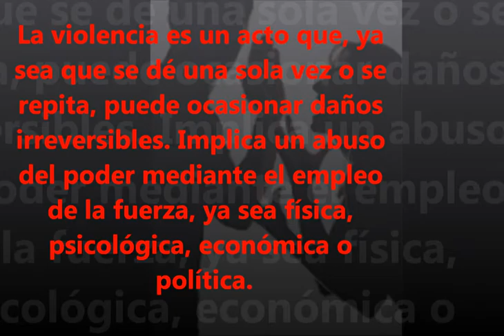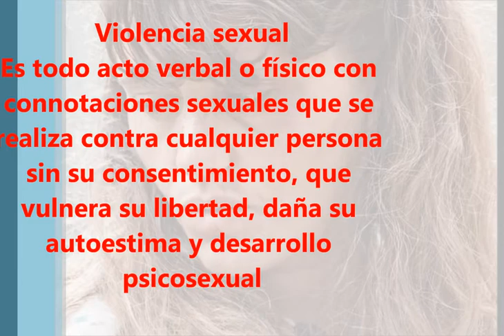Violencia - Producción de Rafael Delgado, escuela N°40 Hualfín (Catamarca)